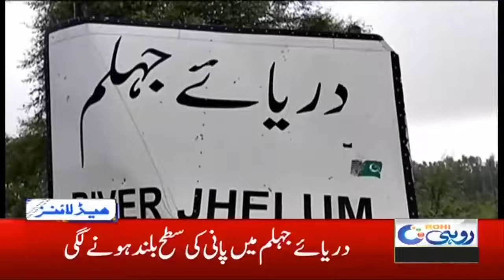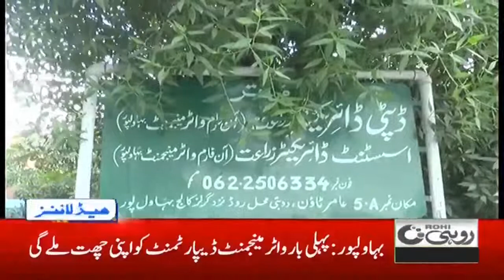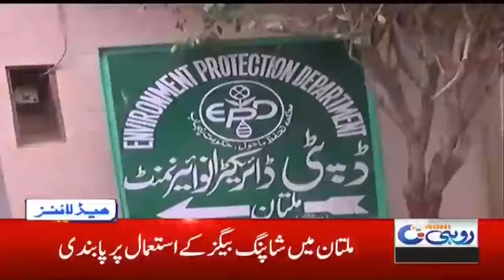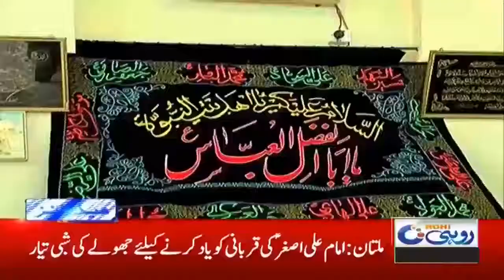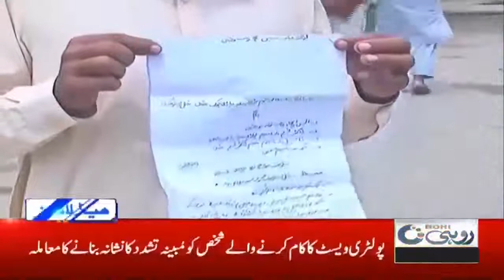2am News Headlines | 29 Aug 2020 | Rohi